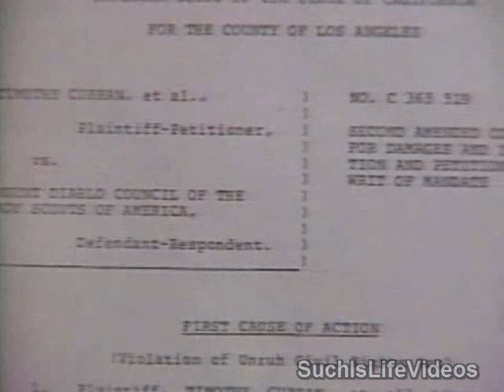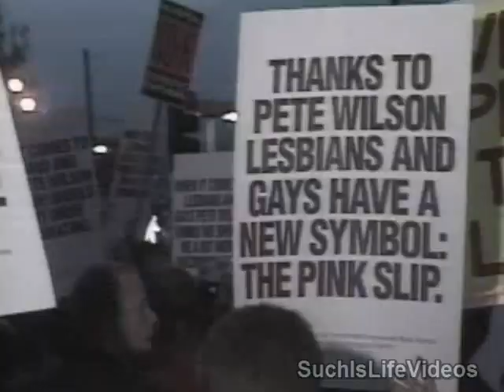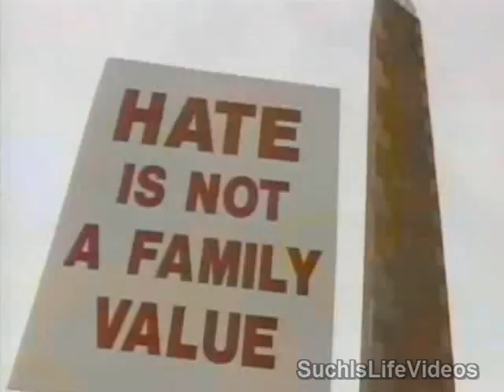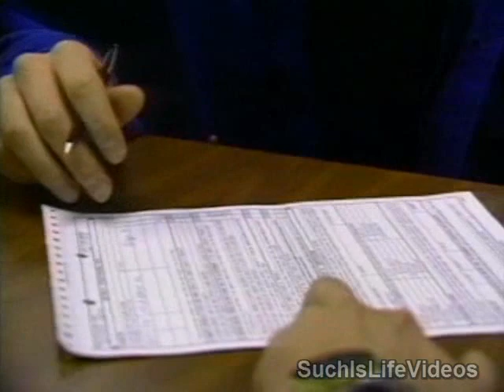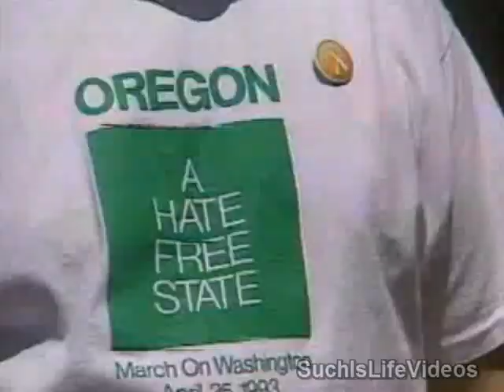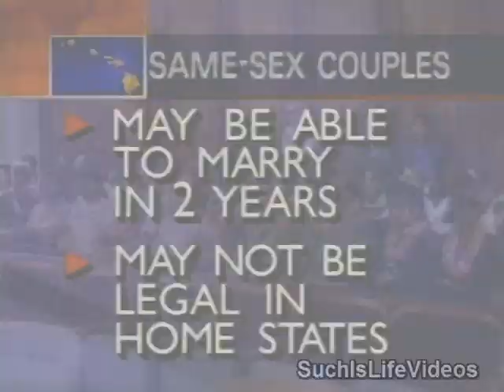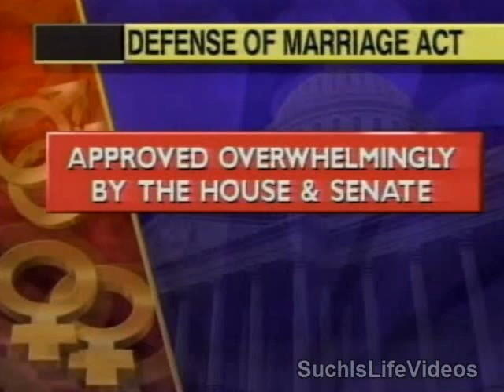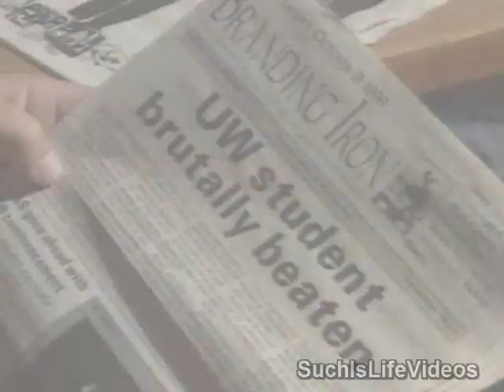1990s News Clips On Gay Rights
GAY ACTIVISTS PROTEST DISCRIMINATION BY INSURANCE, MEDICAL COMPANIES 4/23/1990

OUTING: PULLING GAY PUBLIC FIGURES OUT OF THE CLOSET AGAINST THEIR WILLS 4/23/1990

ROTC PROGRAMS UNDER PRESSURE TO END BAN ON HOMOSEXUALS 5/8/1990

GAY PRIDE PARADE: SAN FRANCISCO 6/24/1990

GAY PRIDE DAY CELEBRATED ALL OVER COUNTRY WITH RALLIES, PICNICS AND PARADES 6/24/1990

HOMOSEXUALS : LESBIANS PROTEST CHRISTIAN EVANGELICAL CRUSADE IN SAN FRANCISCO ON HALLOWEEN 11/1/1990

LAW: A LEGAL KNOT: CAN AN AVOWED HOMOSEXUAL BE AN EFFECTIVE SCOUTMASTER 1/13/1991

DOMESTIC PARTNERSHIP LAW GIVES LEGAL RECOGNITION TO GAY COUPLES IN SF 2/15/1991

TAMPA CITY COUNCIL VOTES TO BAN DISCRIMINATION AGAINST HOMOSEXUALS 5/29/1991

SF VOLUNTEERS WITH CITY FUNDS COUNSEL YOUNG GAY MEN 6/16/1991

FOCUS: HOMOSEXUALS IN THE MILITARY 7/6/1991

CLOSE UP: BARRING GAYS FROM MILITARY 7/8/1991

FEDERAL COURT ORDERS ARMY TO STATE WHY GAYS ARE BANNED FROM SERVICE 8/21/1991

CALIF GOV WILSON VETOS LEG. OUTLAWING JOB DISCRIMINATION AGAINST GAYS 9/30/1991

GAY PROTEST FEED 9/30/1991

SF GAY RIGHTS DEMONSTRATION: MARCHERS BURN CALIFORNIA FLAG 10/1/1991

ANGRY DEMONSTRATORS PROTEST 10/3/1991

FEDERAL COURT RULES THAT MILITARY CAN CONTINUE TO BAN HOMOSEXUALS 12/10/1991

GAY ORDINANCE FEED 6/12/1992

GAY PRIDE MARCH 6/28/1992

GAY RIGHTS AT THE BALLOT BOX 10/8/1992

JUDGE ORDERS NAVY TO REINSTATE HOMOSEXUAL OFFICER KEITH MEINHOLD 11/10/1992

GAY US SAILOR KEITH MEINHOLD RETURNS TO SERVICE FOLLOWING COURT ORDER 11/12/1992

COLORADO: ACTIVISTS STAGE BOYCOTT TO PROTEST ANTI-GAY DISCRIMINATION 11/14/1992

CLINTON PROMISES CHANGES IN ARMED FORCES - ISSUE: THE MILITARY 11/18/1992

GAYS AND CLINTON 11/21/1992

CLINTONS FIRST WEEK 1/27/1993

CLINTON PRESS CONFERENCE RE BAN ON HOMOSEXUALS IN MILITARY 1/29/1992

MARINES ATTACK GAY MAN IN RESPONSE TO PROPOSED LIFTING OF GAY MILITARY BAN 2/2/1993

CLINTON SAYS HED CONSIDER RESTRICTING DUTIES OF GAYS IN THE MILITARY 3/24/1993

COMMITTEE TO HEAR ARGUMENTS FOR LIFTING GAY MILITARY BAN 3/29/1993

SENATE COMMITTEE OPPOSES LETTING THOSE WHO ADMIT BEING GAY IN MILITARY 3/29/1993

GAY RIGHTS LEADERS WELCOMED IN OVAL OFFICE BY PRESIDENT CLINTON 4/16/1993

HOMOSEXUALS DEMAND FREEDOM FROM DISCRIMINATION CS 4/24/1993

GAY MARCH 4/25/1993

GAY RIGHTS MARCH IN WASHINGTON 4/25/1993

GAYS IN THE MILITARY MIGHT NOT BE ASKED IF NO ONE TELLS FIRST 6/24/1993

OREGON VOTE 6/27/1993

MEASURES LIMITING GAY RIGHTS PASS IN 2 CITIES : 4 COUNTIES IN OREGON 6/30/1993

OREGON GAY VOTE 6/30/1993

FINAL DETAILS STILL BEING WORKED OUT ON GAYS IN MILITARY POLICY 7/16/1993

CLINTON ANNOUNCES GAYS IN MILITARY POLICY 7/20/1993

SENATE ENDORSES STRICT ANTI-GAY POLICY FOR MILITARY 9/9/1993

GAY ADVOCATES CELEBRATE JUDGES DECISION TO CALL ANTI-GAY RIGHTS AMENDMENT UNCONSTITUTIONAL 12/15/1993

GAYS IN THE MILITARY 12/22/1993

GAY RIGHTS ACTIVIST ARE TAKING ON THE ATLANTA OLYMPIC COMMITTEE IN A FIGHT OVER RESOLUTION CONDEMNING GAY LIFESTYLES 5/10/1994

MANY GATHER FOR PARADE COMMEMORATING 25TH ANNIVERSARY OF STONEWALL RIOT CS 6/26/1994

IN AMERICA: SAME-SEX COUPLES TRYING TO GET BY IN TODAY'S SOCIETY 9/20/1994

GAY IN AMERICA: GAY COUPLES RAISING CHILDREN 9/21/1994

JUDGE RULES CLINTONS DONT ASK DONT TELL POLICY ABOUT GAYS IN MILITARY IS UNCONSTITUTIONAL CS 3/30/1995

COLORADO SUPREME COURT KNOCKS DOWN AMENDMENT BANNING GAYS FROM PROTECTION FROM DISCRIMINATION 10/10/1995

LAWMAKERS PASS BILL THAT GIVES SCHOOLS POWER TO BAN GAY : LESBIAN SCHOOL CLUBS 4/18/1996

GAY RIGHTS: HOUSE SUBCOMMITTEE TO HOLD HEARINGS ON LEGISLATION OPPOSING SAME SEX MARRIAGES 5/12/1996

U.S. SUPREME COURT RULES COLORADOS ANTI-HOMOSEXUAL RIGHTS MEASURE CS 5/20/1996

HOUSE DIVIDED: HOUSE APPROVES BILL BANNING SAME SEX MARRIAGES 7/12/1996

FAMILY TIES: SENATE VOTE LEAVES GAY COUPLES STANDING AT THE ALTAR CS 9/10/1996

PRESIDENT CLINTON SIGNS BILL BARRING FEDERAL RECOGNITION OF SAME-SEX MARRIAGES 9/21/1996

THE ISSUE OF GAY MARRIAGES CS 12/4/1996

CALIFORNIA SUPREME COURT UPHOLDS BOY SCOUTS OF AMERICAS DECISION TO BAN HOMOSEXUALS AND ATHEISTS FROM THEIR ORGANIZATION 3/24/1998

GAY RIGHTS MOVEMENT GAINS THREATENED BY ANTI GAY CONGRESSMEN 7/26/1998

FORMER ASSISTANT SCOUT MASTER JAMES DALE WINS HIS BATTLE AGAINST THE BOY SCOUTS OF AMERICA 8/5/1999

TWO MEN CHARGED WITH THE BEATING OF A GAY MAN IN WYOMING 10/9/1998 (MATTHEW SHEPARD)

RESIDENTS AND STUDENTS MARCH AGAINST GAY BEATING DURING UNIVERSITY OF WYOMING HOMECOMING 10/10/1998 (MATTHEW SHEPARD)

FATHER ROGER SCHMIT DELIVERS A SERMON ABOUT HATE IN THE WAKE OF VIOLENT HATE CRIME 10/11/1998 (MATTHEW SHEPARD)

HOMOSEXUAL COLLEGE STUDENT DIES AFTER BRUTAL BEATING SUSPECTED TO BE HATE CRIME 10/12/1998 (MATTHEW SHEPARD)

VIGIL FOR MATTHEW SHEPARD WYOMING FEED 10/13/1998